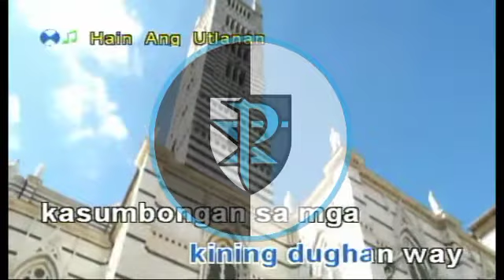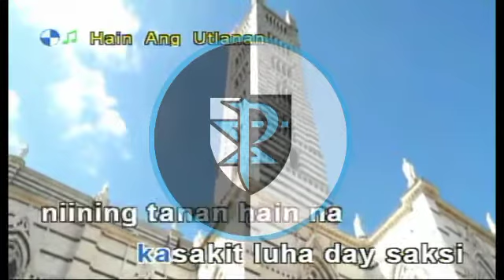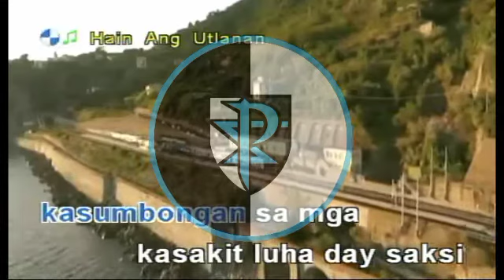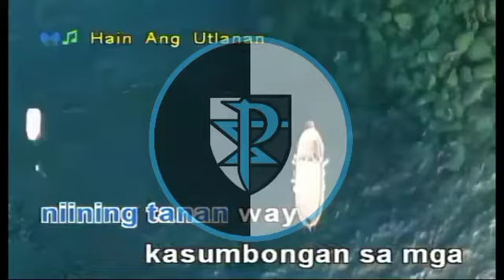Hain Ang Utlanan (Karaoke) (Lx-4066) HQ